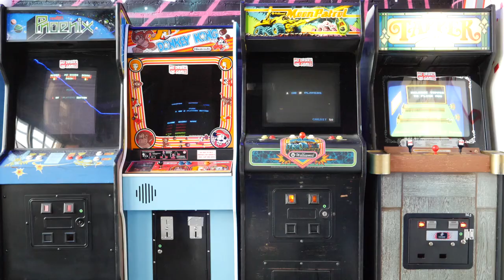A Solo Day in OKC [Uncovering Oklahoma]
Want to have an adventure in Oklahoma City by yourself without feeling awkward? In this "A Solo Day in OKC" episode, I highlight a full day of activities from morning to night one can enjoy during the winter months. Special guests include Greg Elwell, Brett Dickerson, and Heide Brandes in this packed episode!

Produced by Dennis Spielman